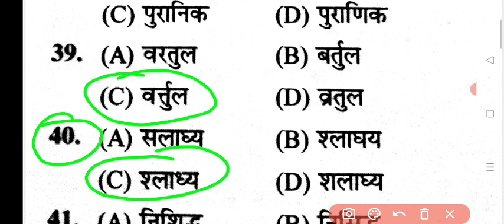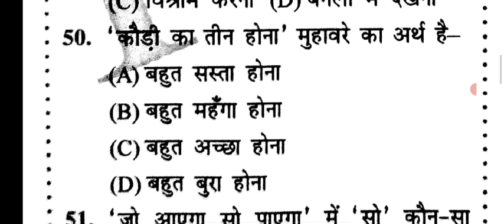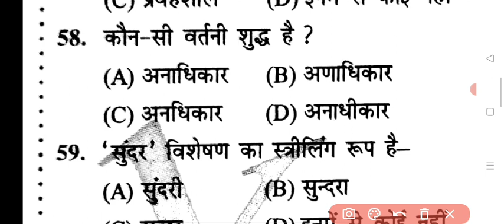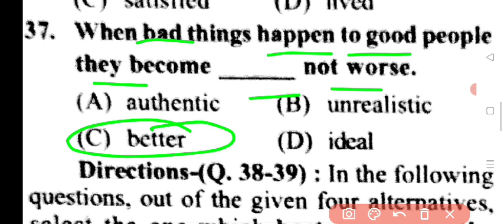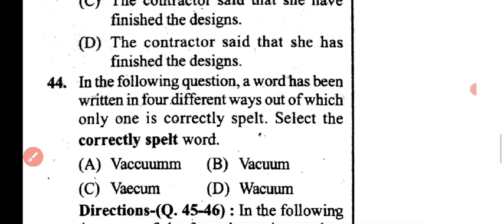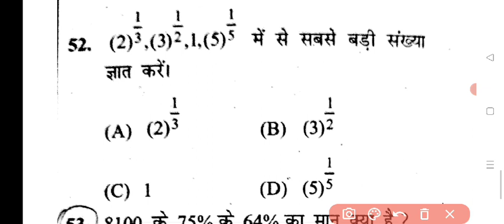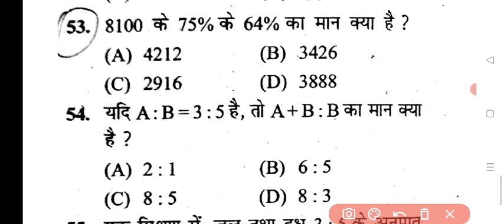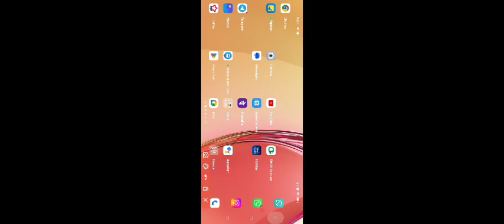Bihar Civil Court Exam 2023 Practice set -22 || biharcivilcourtvacancy2023 Peon clerk steno reader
बिहार सिविल कोर्ट परीक्षा 2023
model set
clerk
steno
reader
peon

viral video

viral video